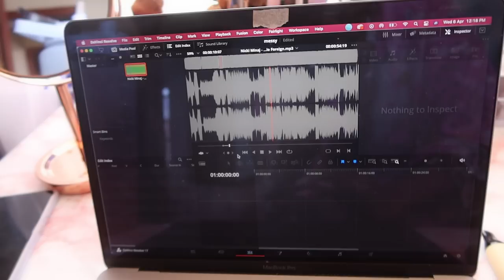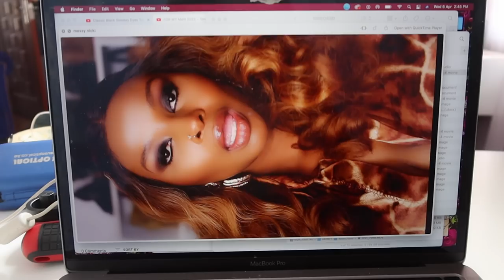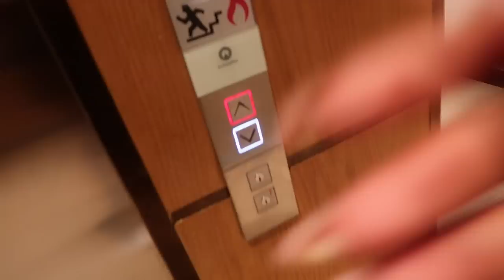VLOG | I'M BACKKKKKKKKKKK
It's been a while. Long time no see. Here's a look into what I was up to 2 months ago.

Outfit details (pages on Instagram)
White look
Hair: @havilahcrowns
Dress: @livehekaya
Bag: @platinum_boutique_ke
Heels: @rencia_jazzy_boutique
All jewellery: @beautygalorekenya

Black look
Top: @mybandagekenya
Pvc pants: @fleeklondon
Heels: @_theshoeboutique_
Blazer: @mango